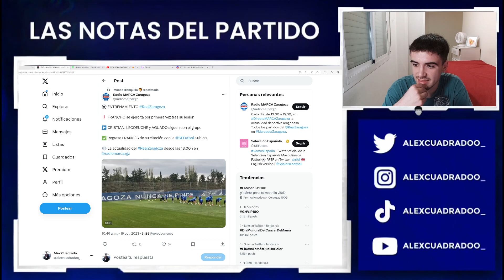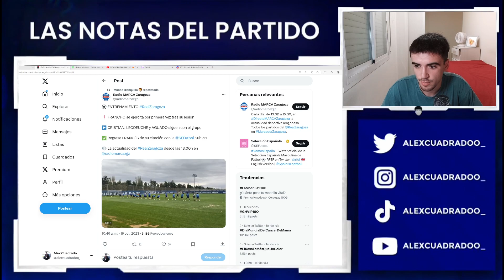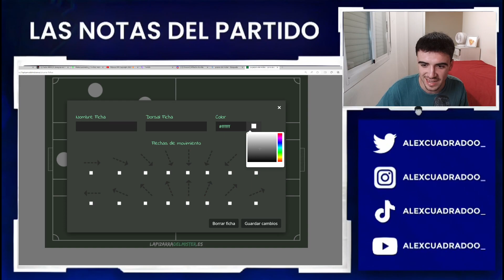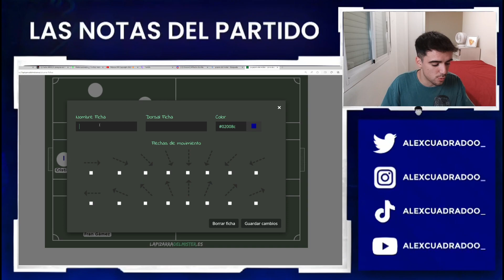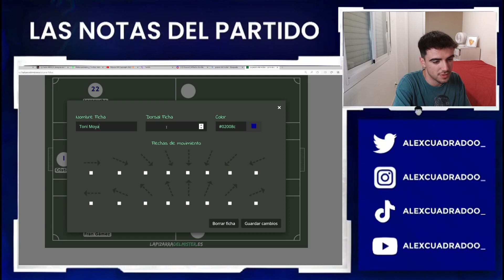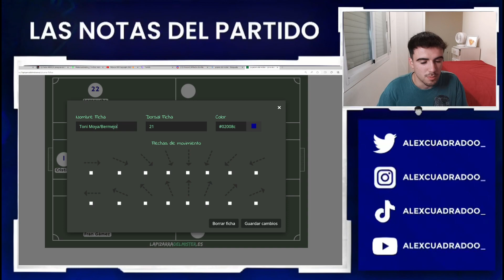¡VUELVEN FRANCHO, FRANCÉS Y CRISTIAN! | ACTUALIDAD ZARAGOCISTA | PREVIA R. ZARAGOZA - SD EIBAR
En el directo de hoy,  junto a Nacho Bonilla, periodista y colaborado de Cope Zaragoza, hablamos de las vueltas de Francho, Francés y Cristian, nuestro posible once del próximo partido y de otros temas de actualidad. Además, viajamos a Sevilla para hablar de la SD Eibar de Etxeberría con Fernando García, periodista de la ciudad hispalense que sigue la actualidad deportiva de los armeros.